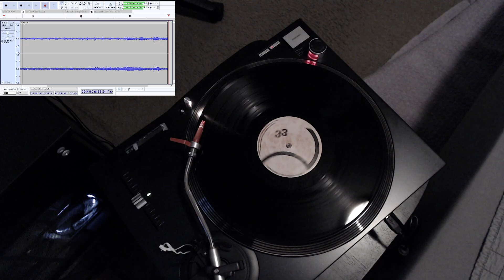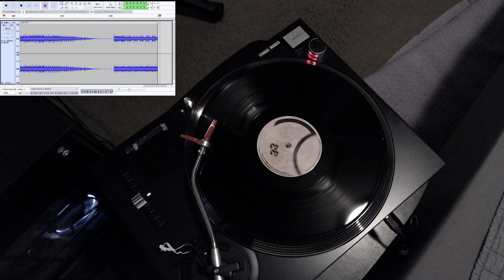[ vinyl stacks ] Digitizing (Blonde Redhead Fake Can Be Just As Good - TG169)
Digitizing Vinyl (raw step) recorded live
Blonde Redhead Fake Can Be Just As Good - TG169
Indie Rock Rack #4-1

All of vinyl I could digitize and record live before I was forced to sell it to pay for medical expenses. It is highly possible that the majority of this list will be blocked and this channel will be removed due to it, but it was worth trying to keep a category of all my sentimental memories.